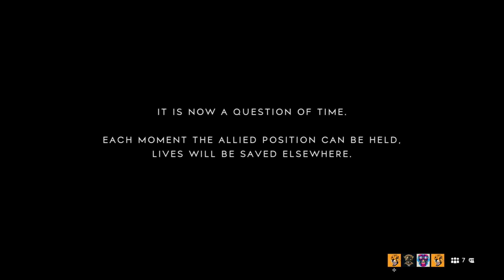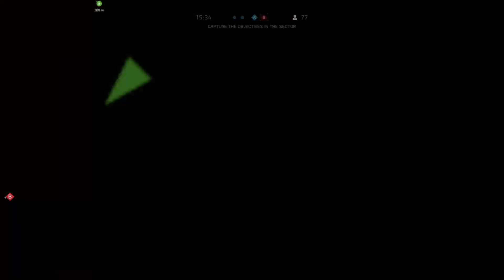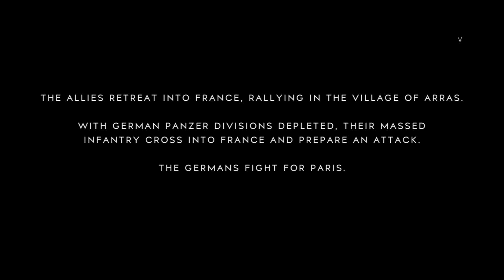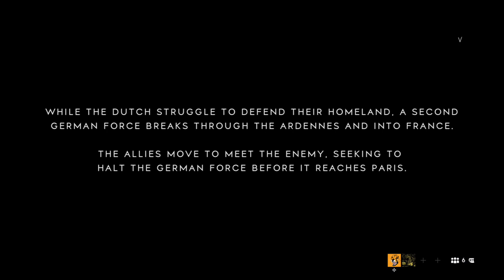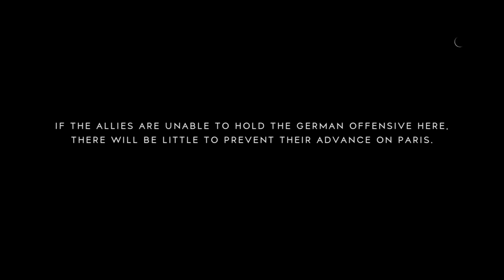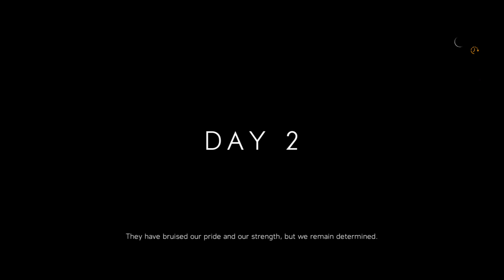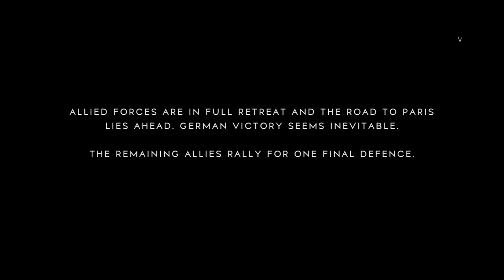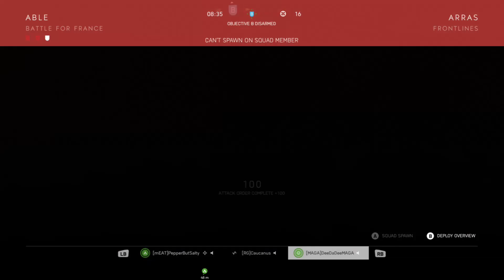Battlefield V: Online Battles [#2]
I took a break, I'm going to try to keep up with my schedule for the rest of the month